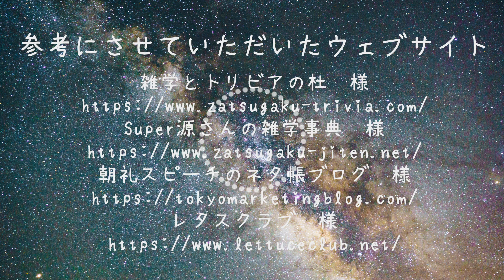【眠れなかったらコメントください】すぐに眠ってしまう雑学朗読音声詰め合わせ１時間【睡眠用雑学】【作業用】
本概要欄のURLにはプロモーションが含まれています。 今週も雑学でたくさん寝てくださいね。

こんな動画作って欲しい！などご希望ありましたらなんなりとコメントください😊

みなさんの睡眠を手助けする動画を投稿しています。

雑学
朗読
ためになる
勉強
睡眠用
作業用
寝落ち専用
連想式睡眠法
マインドシャッフル
睡眠シャッフル
認知シャッフル
シャッフル睡眠法
単語朗読
寝たい
寝れない
不眠
不眠症
眠れない
眠りたい
男性声